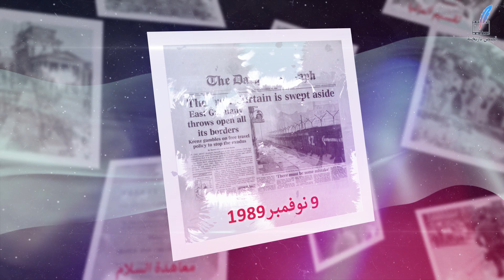جدار برلين | ماذا بعد هزيمة ألمانيا في الحرب العالمية الثانية | الحرب الباردة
بعد هزيمة ألمانيا في الحرب العالمية الثانية عام 1945 بانتصار الحلفاء على رأسهم الولايات المتحدة والاتحاد السوفيتي وبريطانيا وفرنسا إجتمع المنتصرون في مؤتمر بمدينة بوستدام بقلب ألمانيا وقرروا تقسيم ألمانيا إلى 4 مناطق بحيث تحتل كل من القوى الأربعة المنتصرة منطقة وتصبح تحت سيطرتها.

كان هدف التقسيم هو إضعاف الدولة الألمانية وضمان عدم قدرتها على مهاجمة جيرانها لتجنب أخطاء معاهدة السلام التي تمت بعد الحرب العالمية الأولى حيث أبقت على ألمانيا موحدة ما أعطاها الفرصة لإعادة تكوين جيشها وبدأ الحرب العالمية الثانية.

بعد تقسيم ألمانيا وانتهاء الحرب بدأت التوترات السياسية تظهر بين المعسكر الغربي بقيادة الولايات المتحدة من جهة والاتحاد السوفيتي من جهة أخرى وأطلق على هذه الفترة الحرب الباردة.

في عام 1949 اتحدت المناطق الثلاثة الغربية كدولة موحدة تحت اسم جمهورية ألمانيا الاتحادية أو ألمانيا الغربية وفي نفس العام أصبحت المنطقة السوفييتية جمهورية ألمانيا الديمقراطية أو ألمانيا الشرقية.

تزايدت التوترات بين القوى العظمى وواكب ذلك مرور الإتحاد السوفيتي بأزمات اقتصادية متتالية ما أدى لرحلات هجرة واسعة للألمان من ألمانيا الشرقية المدعومة من الاتحاد السوفيتي إلى ألمانيا الغربية عن طريق برلين.

في عام 1961 قرر الاتحاد السوفيتي إيقاف عمليات الهجرة عن طريق بناء سور غرب برلين وتطور هذا السور من مرحلة الأسلاك الشائكة إلى أن أصبح جدار خرساني بأبراج حراسة ومناطق عازلة غير مسموح المرور خلالها.

أصبح هذا الجدار رمزا للستارة الحديدية التي تفصل بين الحرية في الغرب والقمع في الشرق كما قسم العائلات بين الجانبين ما دعى بعض الأشخاص إلى المجازفة بحياتهم من أجل العبور إلى الجانب الآخر.

في الثمانينيات وأثناء قيادة ميخائيل غورباتشوف للاتحاد السوفيتي ازدادت الاحتجاجات والمطالبة بفتح المجال للحريات وإعادة هيكلة ألمانيا الشرقية.

في عام 1989 فجأة أعلنت حكومة ألمانيا الشرقية رفع قيود السفر إلى ألمانيا الغربية فاندفعت الحشود من ألمانيا الشرقي إلى نقاط التفتيش والبوابات  ما أدى لإرتباك الحراس حيث لم تصلهم تعليمات بالتصرف أو استخدام القوة فقاموا بفتح البوابات و كانت هذه اللحظة هي بداية نهاية جدار برلين.

على مدار الأشهر التالية بدأ لم شمل العائلات وانحسرت القبضة الأمنية في ألمانيا الشرقية واندمجت مع ألمانيا الغربية فعادت ألمانيا موحدة مرة أخرى وقد كان ذلك أيضا علامة على انتهاء الحرب الباردة.